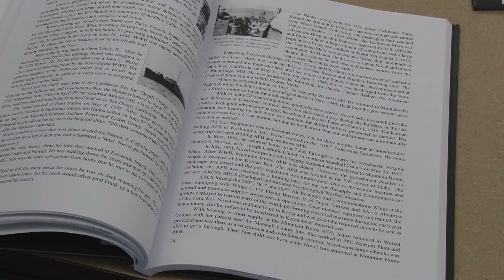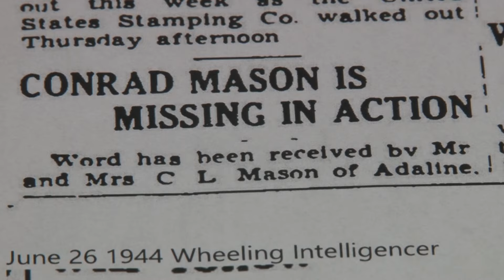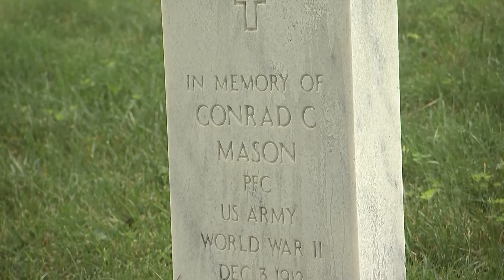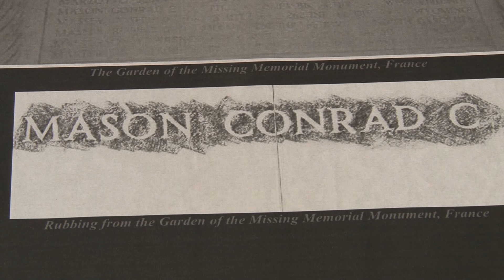The Life of an Ohio Valley D-Day Soldier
Cameron, West Virginia native Conrad Mason gave his life for America on June 6, 1944. Colin Roose looks back at his life and service.